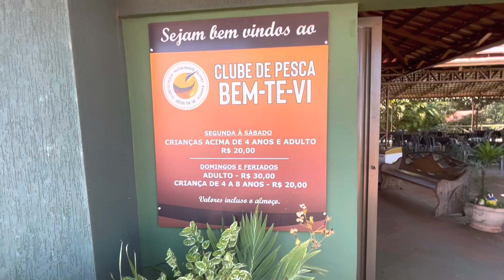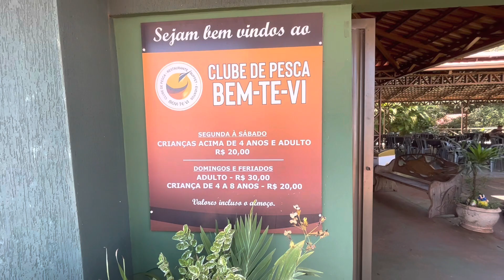Vlog 23- fomos para um hotel quem tem piscinas termais